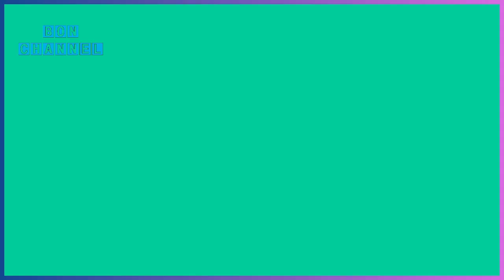အဖိုးအိုက တစ်ယောက်ထဲမိခင်အတွက် ကလေးတွန်းလှည်းကိုကူပြင်ပေးခဲ့တယ်။ နောက်နေ့မှာတော့ သူ့အတွက် ....